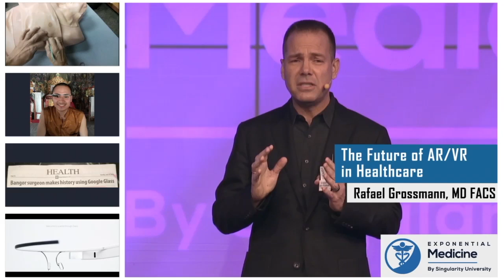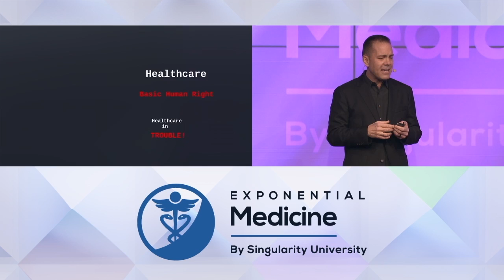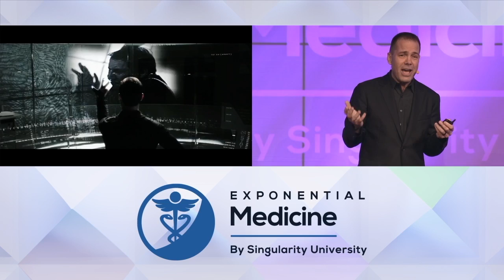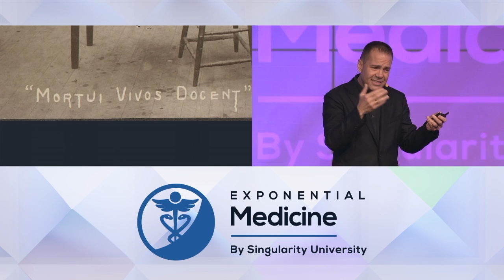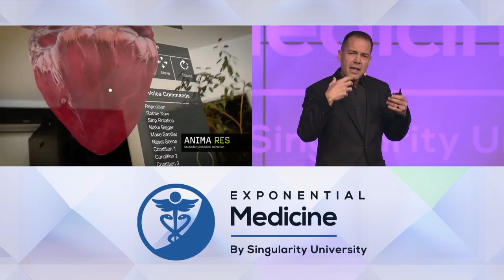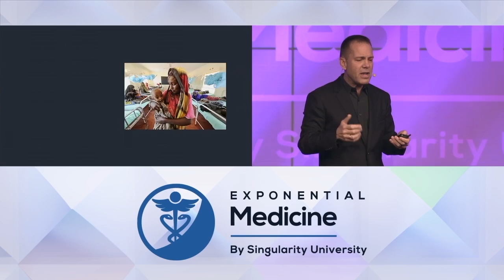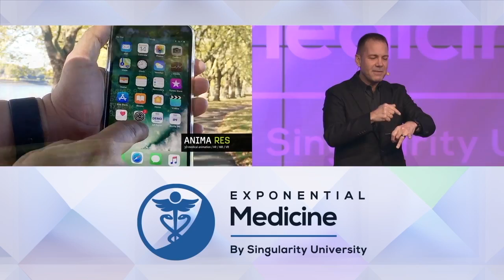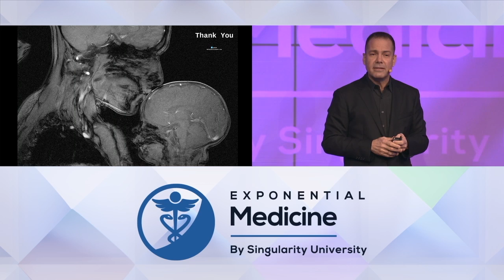The Future of AR/VR in Healthcare: Dr. Rafael Grossmann at Exponential Medicine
Rafael Grossmann, MD, is a surgeon and pioneer in bringing AR into the operating room.  Exponential Medicine is a unique multidisciplinary program bringing together leading innovators, technologies, clinicians, patients, payors, pharma and more... exploring the cutting edge and convergence of technology and the potential to reshape health and medicine.